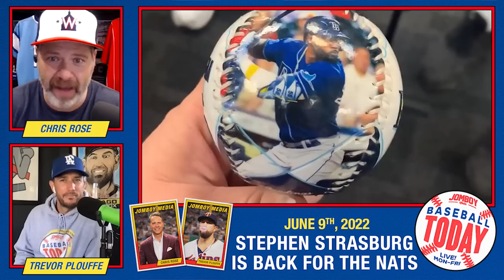Stephen Strasburg is back | Baseball Today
Chris and Trevor talk about the Angels losing streak, the return and career of Stephen Strasburg, the Braves chances of winning the NL East, the debut of Gabriel Moreno, Joey Bart's demotion to Triple-A, the dominance of Sandy Alcantara, a wholesome moment between Randy Arozarena and a young fan, and more!

0:30 Angels losing streak and Nickelback
1:38 Evaluating the career of Stephen Strasburg
7:54 Braves are hot
12:37 Gabriel Moreno and Joey Bart
17:40 Is Sandy Alcantara the best NL pitcher?
22:18 Randy Arozarena trades his bat to a young fan